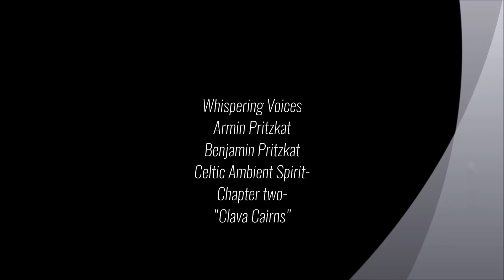Celtic Ambient Spirit- "Clava Cairns"- Whispering Voices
Armin Pritzkat: Guitars, Bass, Composing, Mixing, Synthies, Video
Benjamin Pritzkat: Guitars, Bass, Composing, Reverb-Delay Arrangings